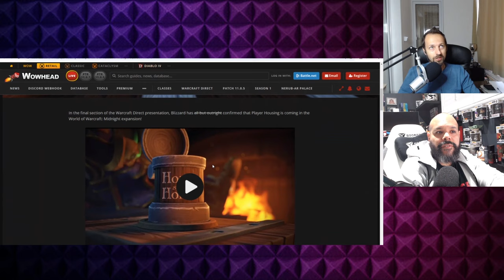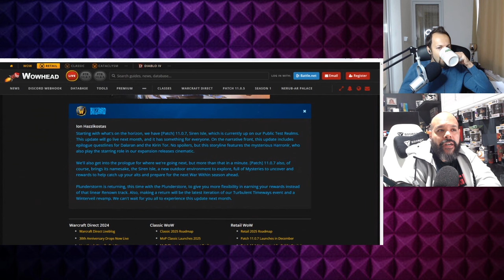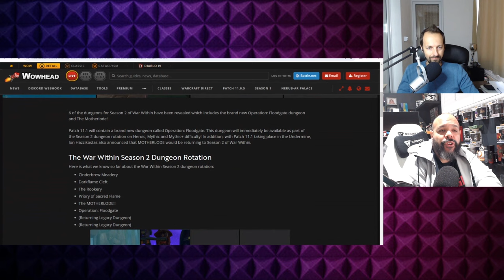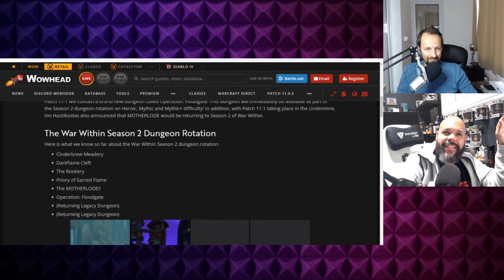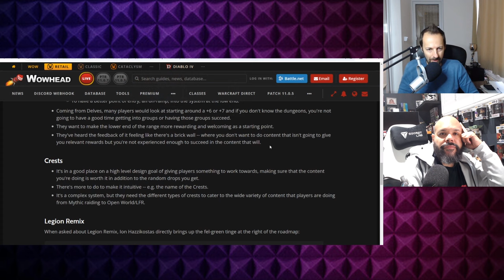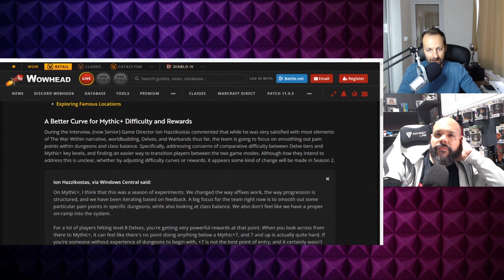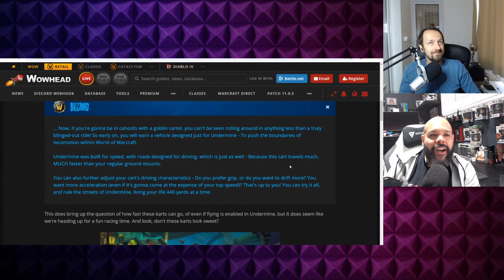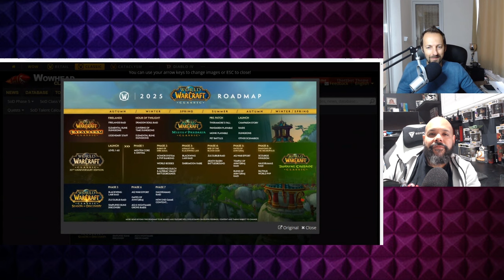The Future of WoW Looks Bright | The W Podcast Ep. 01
The W Podcast is about everything related to World of Warcraft, hosted by your friendly neighborhood healers - Wolvy & SaucyJay. Join us as we explore Azeroth from the perspective of everyday players striving to conquer Mythic raid bosses and navigate the treacherous PUGs of Mythic+. With weekly episodes, we share the highs, lows, the good, the bad and the ugly of pressing buttons and managing healing cooldowns in WoW's toughest content.

In Episode 01 we are discussing all the announcements from Warcraft Direct and the interviews that followed after with the exciting news that are hitting WoW in the next few weeks and months!